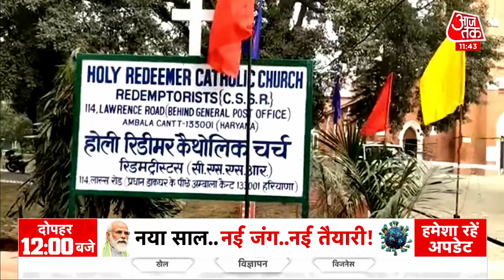Ambala में किसने तोड़ी ईसा मसीह की प्रतिमा? जांच में जुटी पुलिस I Latest News I Haryana News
Haryana के Ambala में अज्ञात अराजक तत्वों ने ईसा मसीह की प्रतिमा क्षतिग्रस्त कर दी. इस मामले की जानकारी मिलने पर पुलिस प्रशासन के अधिकारी मौके पर पहुंचे. पुलिस ने मामले की जांच शुरू कर दी है. पुलिस का कहना है कि दोषियों पर कड़ी कार्रवाई की जाएगी.